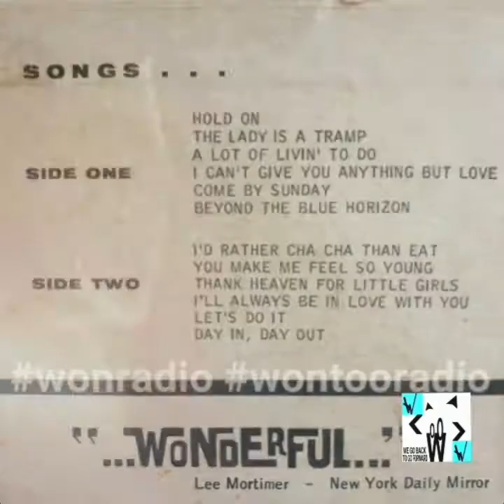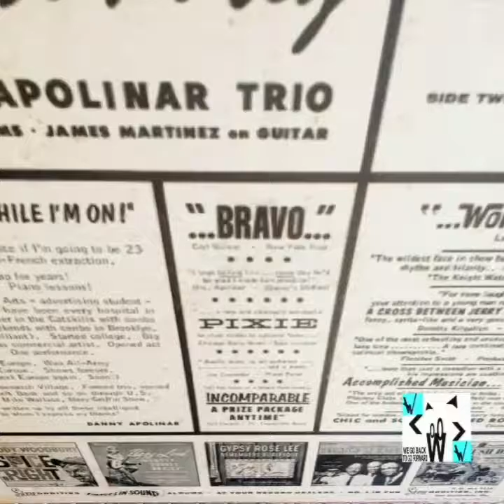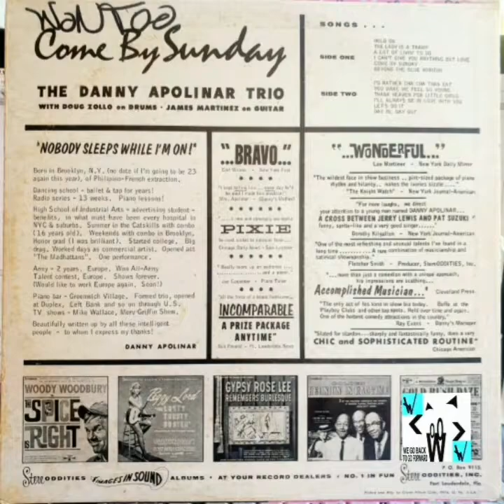Danny Apolinar - (RARE)You make me feel so young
You make me feel so young by
Danny Apolinar Trio
Doug Zollo & James Martinez
Stere Oddities INC